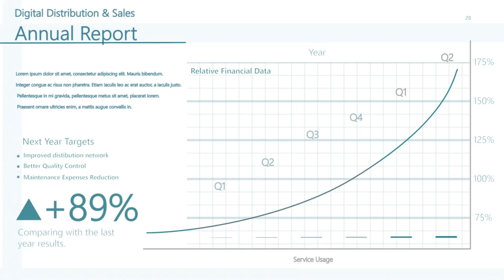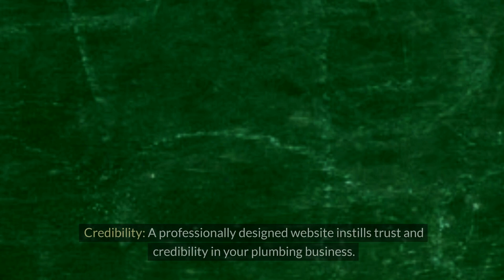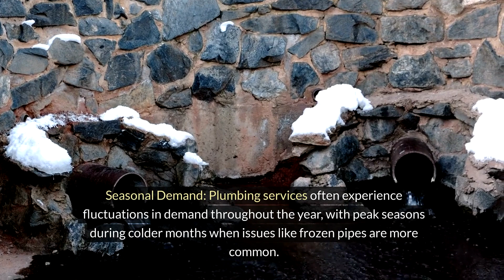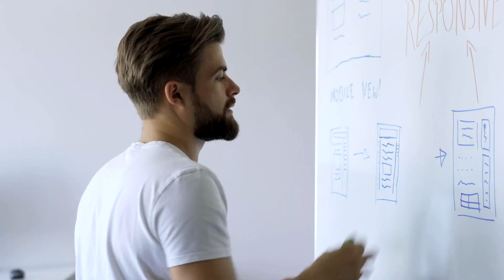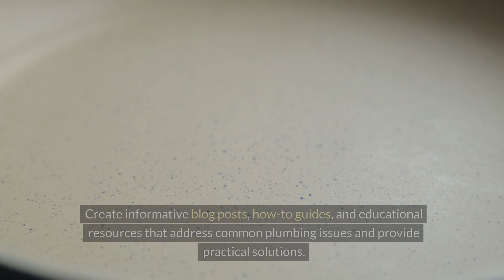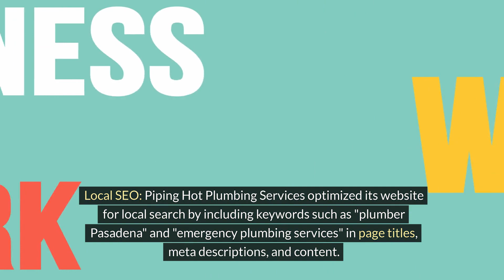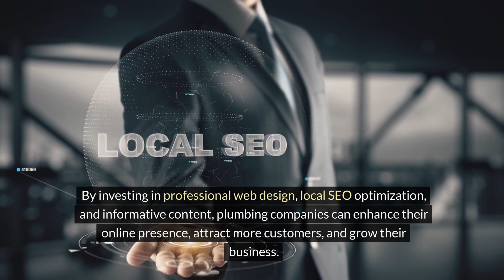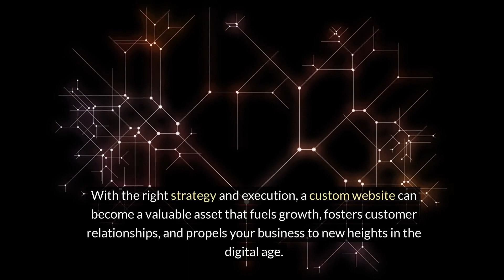Piping Hot: Custom Website Design For Plumbing Services In Pasadena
Welcome to Piping Hot, where we specialize in crafting custom website designs tailored specifically for plumbing services in Pasadena and beyond. In today's digital age, a strong online presence is crucial for any business, and we understand the unique needs of plumbing professionals.

With our expert team of designers and developers, we'll work closely with you to create a stunning website that not only showcases your services but also reflects the professionalism and reliability of your plumbing business. Whether you're a small local plumbing company or a larger enterprise, we have the tools and expertise to help you stand out in the competitive market.

Our custom websites are not just visually appealing; they are also optimized for search engines, ensuring that potential customers can easily find you online. From responsive designs that look great on any device to user-friendly navigation that makes it simple for visitors to learn about your services and contact you, we've got you covered.

Say goodbye to outdated websites that don't do justice to your plumbing business. Upgrade to a Piping Hot custom website design today and watch your online presence soar.